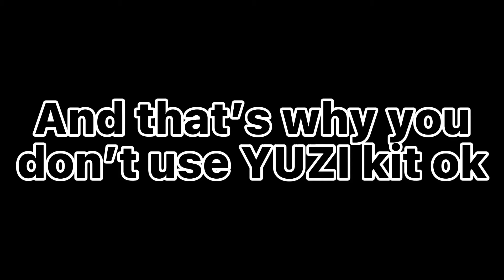MOBILE Player OUTSMARTS a YUZI KIT USER lol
Don’t use YUZI use JAde I.nStead